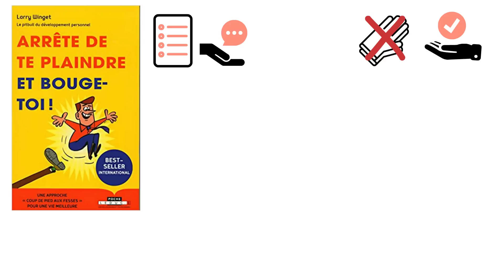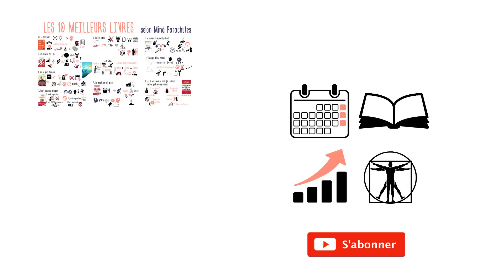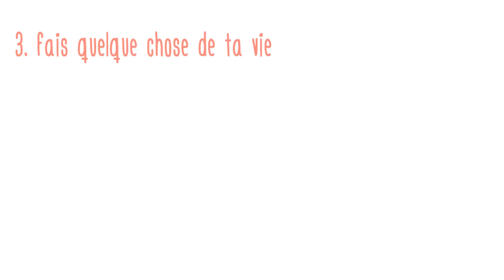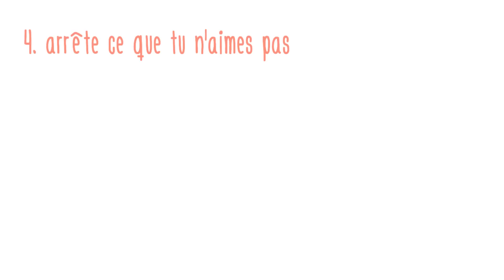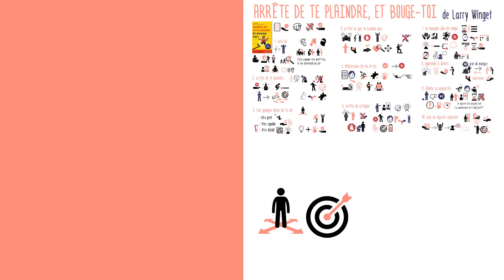10 conseils CONTRE-INTUITIFS pour votre développement personnel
Parfois, une approche trop soft et gentille au développement personnel ne nous aide pas à sortir de nos habitudes. Parfois, il faut savoir regarder en face la réalité, et entendre des choses qui nous bousculent.
C’est l’approche choisi par Larry Winget, l’auteur du livre « Arrête de te plaindre et bouge-toi ! », pour sortir de notre zone de confort et accepter la vérité, telle qu’elle est et même quand elle est dérangeante, pour aller de l’avant.

Dans cette vidéo vous découvrirez 10 conseils parmi les 31 donnés par l’auteur sur un ton direct et provocateur :
1. Tais-toi ! Si tu es comme la plupart des gens, tu parles tellement que tu n’entends absolument rien. Toute information utile ne rentre dans le cerveau que quand on est silencieux et attentif. Donc, ferme-la une minute et écoute.
2. Arrête de te plaindre. Si tu es malheureux ou raté, garde ça pour toi. Personne n’a ni besoin ni envie de le savoir. Assumez votre part de responsabilité de ce qui vous arrive, analysez vos erreurs afin de mieux faire la prochaines fois : c’est comme ça que vous pourrez avancer.
3. Fais quelque chose de ta vie. 3 décisions sont nécessaire : être prêt à profiter davantage de la vie, être capable d’en faire plus, et être décidé à changer. Souvent, ce ne sont pas les 2 premières décisions qui posent des problèmes, mais bien le 3ème…
4. Arrête de faire ce que tu n’aimes pas. Et pour ça, pas besoin de changer de travail ou de relation, commencez déjà pour apprécier et cultiver de la gratitude envers ce que vous avez déjà dans votre vie. En apprenant à aimer ce que vous faites, vous finirez par y exceller.
5. Débarrasse-toi du stress. On est stressé quand on sait ce qu’il faudrait faire, et qu’on fait le contraire. Décidez donc d’essayer si ce que vous pensez fonctionner est vraiment efficace : passez à l’action. Votre niveau de stress baissera instantanément.
6. Arrêtez de critiquer. Les critiques que nous adressons aux autres en disent souvent plus sur nous-mêmes que sur les autres. Si une personne se comporte d’une manière que vous n’approuvez pas, prenez les distances et essayez de l’éviter, mais sans la juger.
7. Ne maque plus de temps. C’est clair que vous avez beaucoup plus de choses à faire que de temps pour les faire, peu importe votre niveau d’efficacité ou de productivité. Plutôt que de vous concentrer sur le temps, concentrez-vous sur vos priorités.
8. Apprends à donner. Dans la vie, il y a une manière très simple de recevoir plus de quelque chose : il suffit de la donner. Abandonnez la peur du manque qui vous fait croire que vous n’avez pas assez pour donner, et ouvrez-vous au sentiment d’abondance.
9. Elimine la culpabilité. Chacun de nous fait des erreurs : les regretter permet de prendre les bonnes mesures pour ne pas les répéter. Mais se sentir coupable est contreproductif : impossible de revenir en arrière et changer les choses. Excusez-vous auprès de ceux qui ont subi vos erreurs, et surtout pardonnez-vous et passez à autre chose.
10. Sois un égoïste salutaire. Vous ne pourrez pas être bons avec les autres si d’abord vous n’êtes pas bons envers vous-mêmes. L’égoïsme est la voie la plus directe vers l’altruisme. Dites « non » à ce qui ne vous intéresse pas, pour vous concentrer davantage sur vos objectifs : vous finirez par apporter plus de valeurs aux autres.

Voilà, vous connaissez désormais 10 conseils pour arrêter de vous plaindre, et de bouger !!
Parfois des recommandations en pleine opposition à ce que nous avons toujours entendu sont difficiles à entendre et à accepter. Elles provoquent une réaction émotive forte.
C’est ça qui est bien : cette remise en question nous permet de choisir nos comportements pour qu’ils soient mieux alignés avec nos croyances et nos objectifs.

RESSOURCES DISPONIBLES